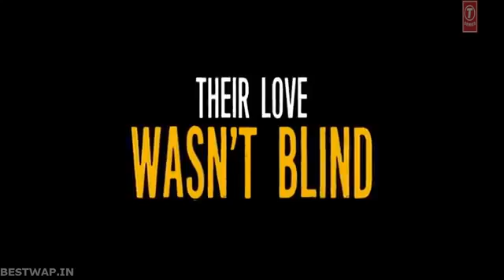Habib Garny(15)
Habib Garny